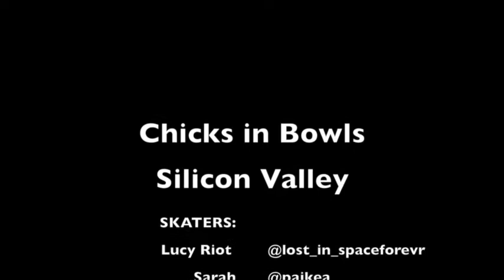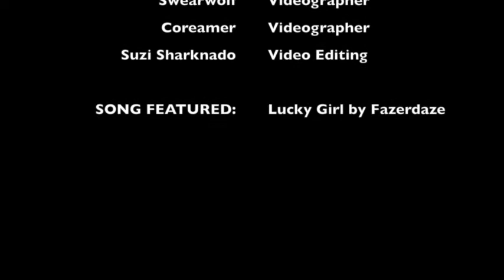CIB Silicon Valley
One of our first outings as the CIB Silicon Valley Chapter refresh. Footage taken at Roosevelt Skate Park, and Sunnyvale Skate Park.

Skaters:
Lucy Riot
Sarah
Suzi Sharknado